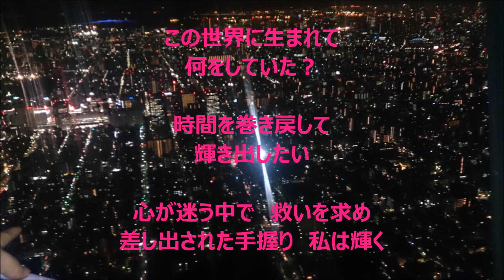迷路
Prism Original
7th 迷路です！
聴いて下さい☆